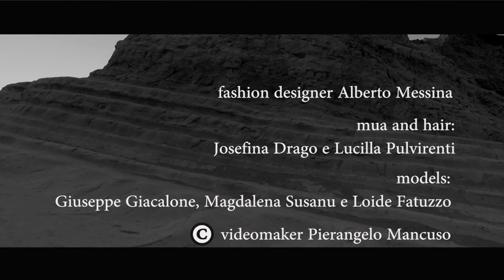WHITE SAND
Scala dei Turchi Fashion Shooting.
Dress Alberto Messina
Mua and Hair Style Josefina Drago and Lucilla Pulvirenti
Models Magdalena Susanu, Giuseppe Giacalone and Loide Fatuzzo
Video Maker Pierangelo Mancuso